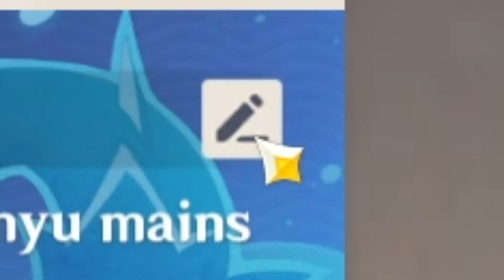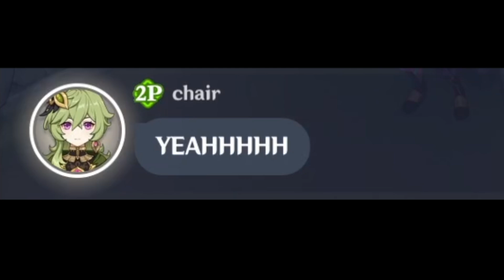Pov: you become a rapper hu tao main in coop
im not a rapperrr